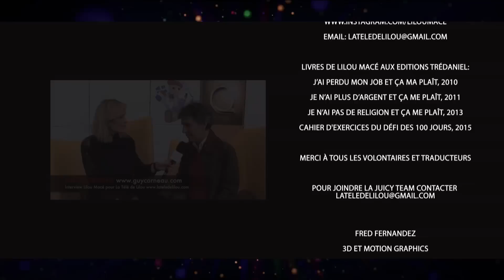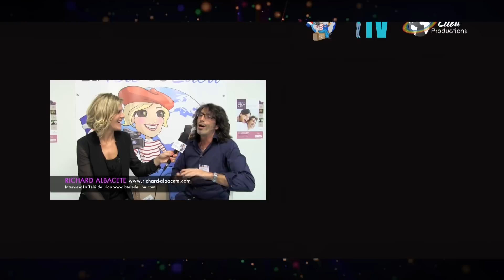Marc de la Ménardière - Vision sacrée de la planète & spiritualité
Diplômé d’une école de commerce et d’un troisième cycle universitaire, Marc débute sa carrière à New York comme business developer chez Danone. Suite à un accident et le visionnage intensif de documentaires anxiogènes sur l’état de la planète, il décide de faire une pause dans sa vie professionnelle pour se lancer avec son ami d’enfance Nathanael Coste dans un road movie sur le thème du changement. Depuis son retour en France Marc partage son quotidien entre la finalisation du film, le monde associatif et l’organisation d’événements sur l’innovation sociétale.